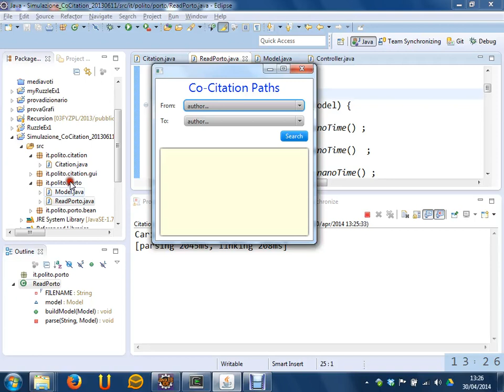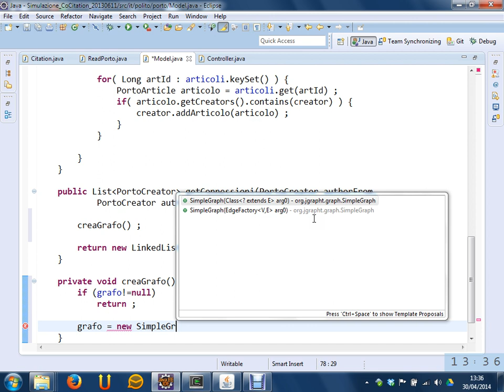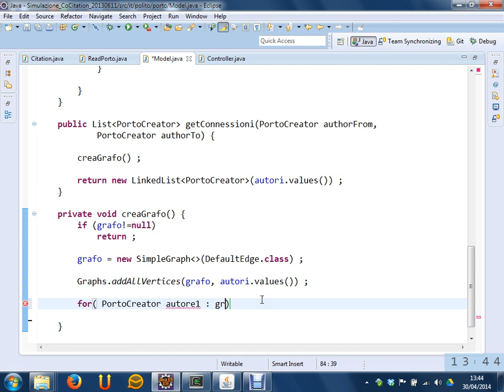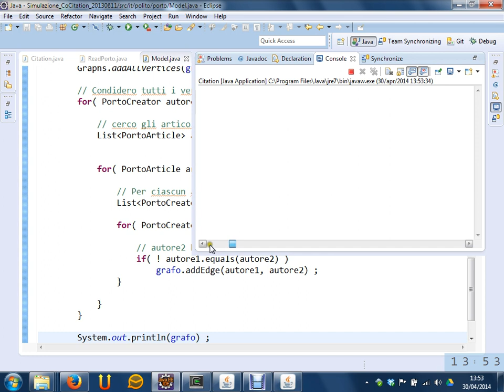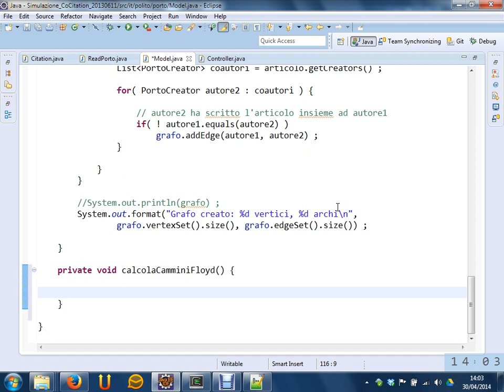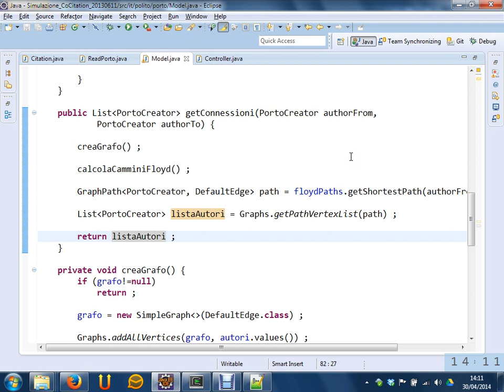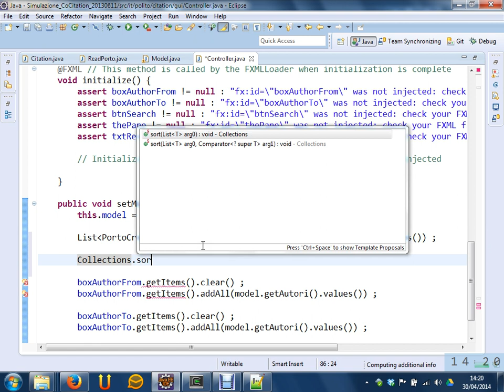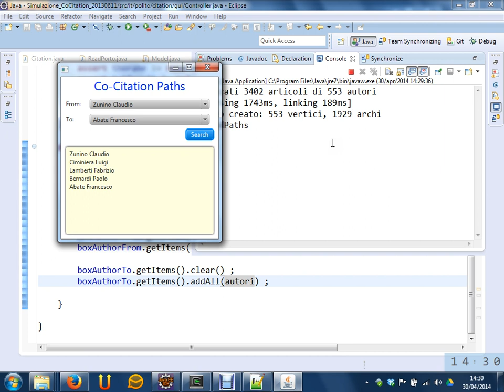Esercizio "Citations" (segue) - Lezione 22 del 30/04/2014 - Tecniche di Programmazione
Argomento: Esercizio (segue)

Lezione n. 22del 30/04/2014 del corso di Tecniche di Programmazione tenuto presso il corso di laurea in Ingegneria Gestionale al Politecnico di Torino nell'anno accademico 2013/2014.